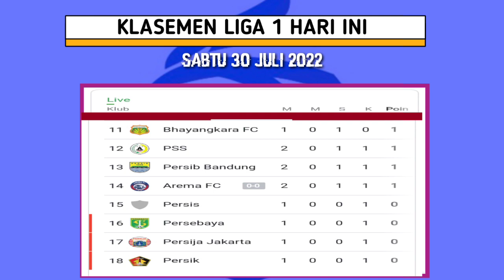Hasil liga 1 hari ini Arema FC vs PSIS - Barito vs Borneo FC - klasemen terbaru liga 1 2022 /2023